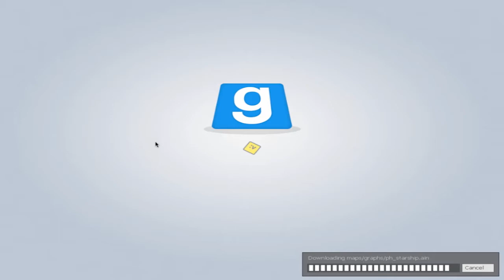Gmod Prop Hunt Funny Moments Ep. 1 - Fish Prop, Hiding Box, Add it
First time ever playing Prop Hunt! Also I lost the audio for this video and the next part so I had to use Zack's, that is why my audio does not sound as good. Enjoy :D